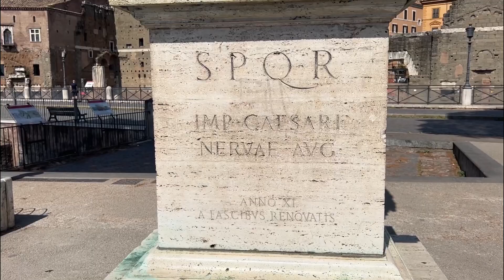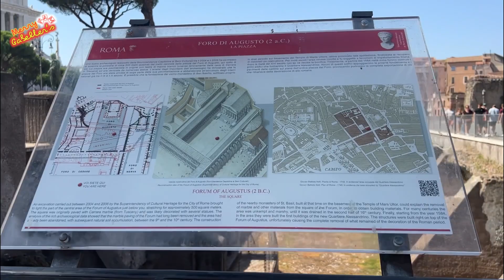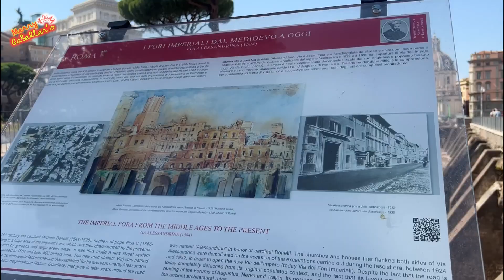Puing-puing Peninggalan Romawi Kuno